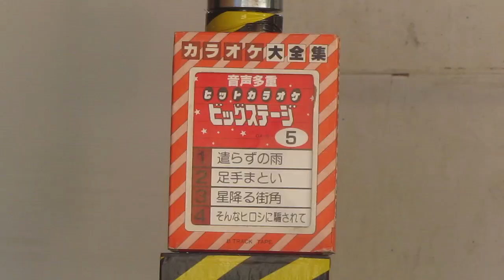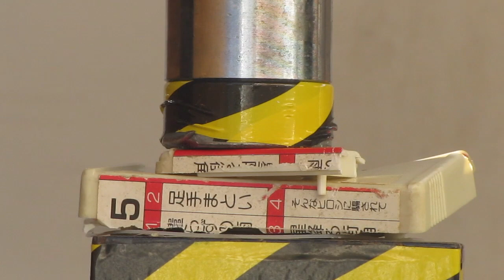カラオケ大全集テープ VS 油圧プレス機 /【EXPERIMENT】Karaoke cassette tape VS Hydraulic press machine.